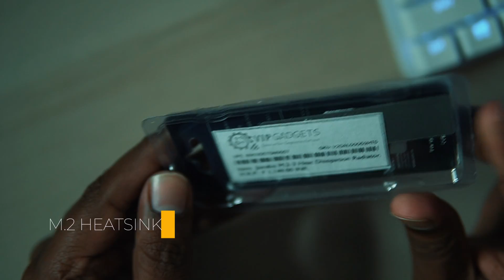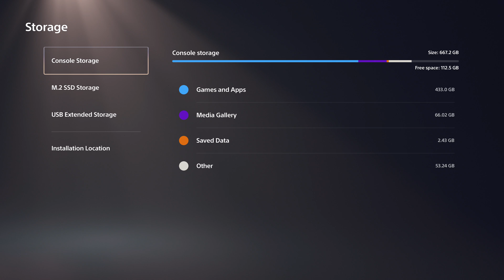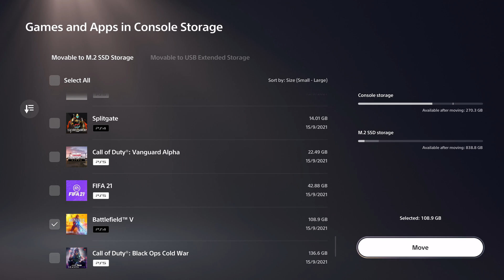PS5 India M.2 SSD install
PS5 September System Software Update

Western Digital WD Black™ SN850 1TB, PCIe Gen 4 SSD 7000MB/s R, 5300MB/s W, for Gaming & Content Creators

Jonsbo M.2-3 Heat Dissipation Radiator Aluminum Alloy Heat Sink Thermal Cooling Pads for M.2 2280 SSD Heat Sink for PC Computer (Black)